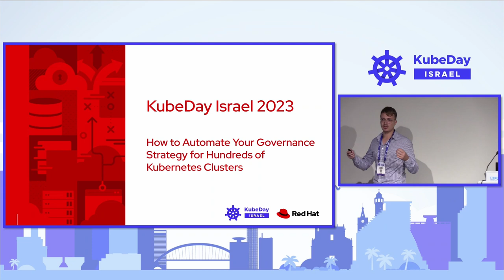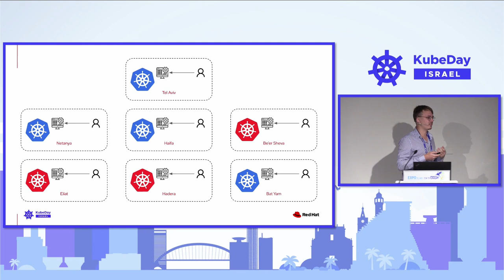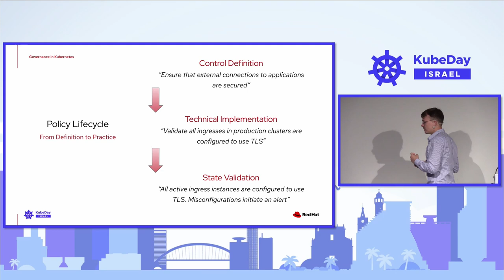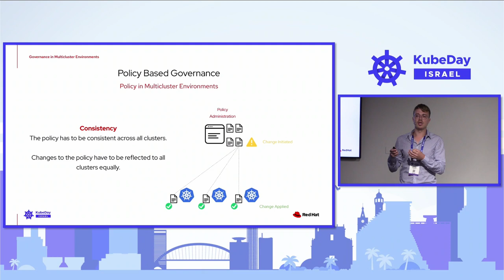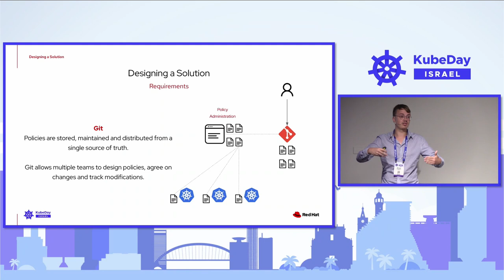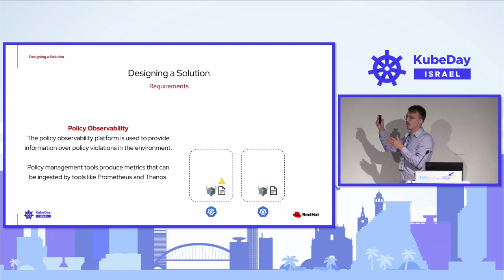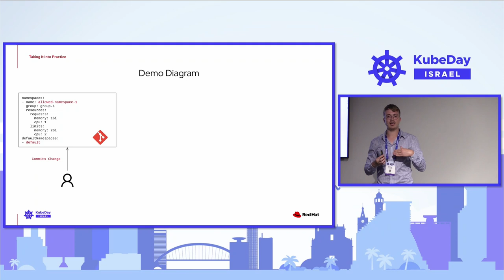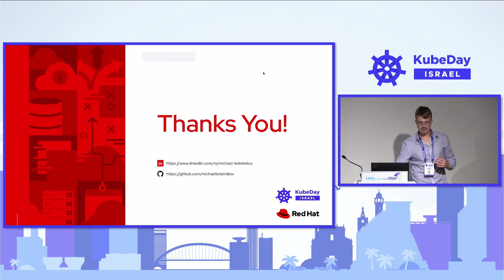How To Automate Your Governance Strategy for Hundreds of Kubernetes Clusters - Michael Kotelnikov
How To Automate Your Governance Strategy for Hundreds of Kubernetes Clusters - Michael Kotelnikov, Red Hat

As the number of Kubernetes clusters grows, it becomes harder to enforce governance and standards across an environment. Clusters drift from a defined baseline and anomalies begin occurring. Addressing the governance challenge in a distributed environment is not an easy task, the policy has to scale together with the environment, adapt to changes and be native to the platform.

In this talk, members of the Red Hat services team in Israel show how they automated the governance strategy for hundreds of Kubernetes clusters by using GitOps principles. The presentation describes the goals, considerations and actions one may define when applying a standard policy across an organization. Furthermore, the talk demonstrates how you can use ArgoCD, Thanos and Gatekeeper to generate a policy, enforce it and scale it as the number of Kubernetes instances grows.